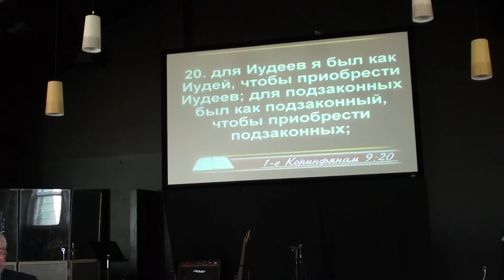Павел Тимченко Свобода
Worship songs, messianic congregation, praise and worship, Faith Fellowship  Church, Церковь Общение Веры,